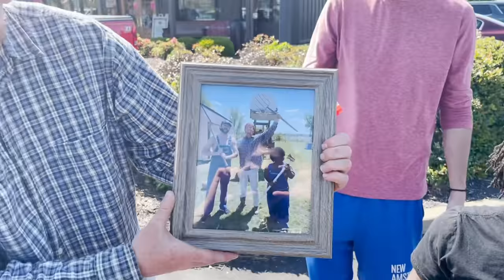GETTING FARM STRONG WITH LEBARN JAMES!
Yoooooo waddup guys we're in Mississippi hanging out with my man Will (LeBarn James). We do some sweet farm workouts, shoot some hoops, and scare off some cows.